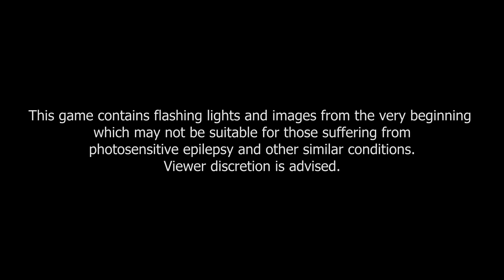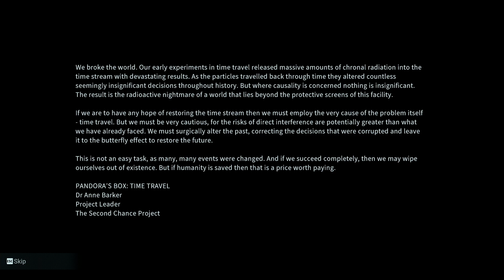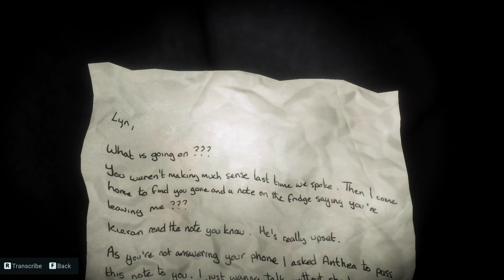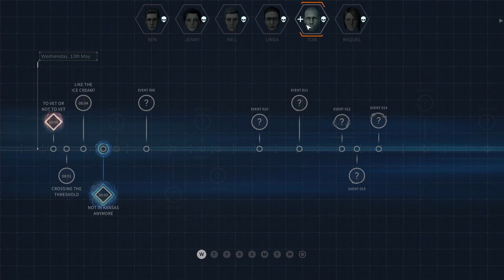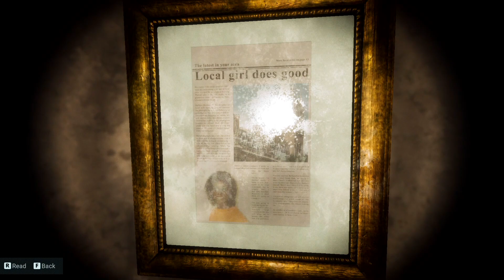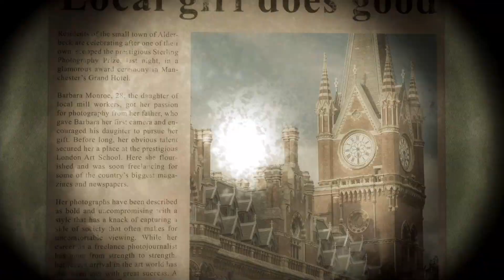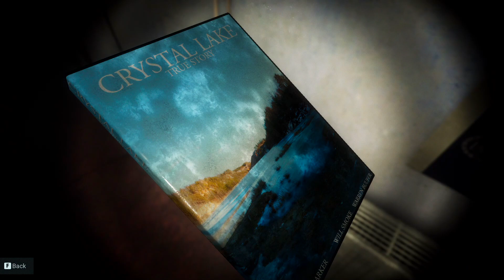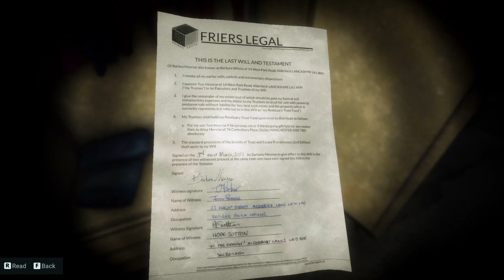STOPPING A DISASTER | Eternal Threads | Part 1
Eternal Threads is a single-player, first-person story-driven puzzle game of time manipulation, choice and consequence.

As an operative tasked with fixing corruption in the timestream, you have been sent to the North of England in May 2015, where six people died in a house fire. Prohibited from simply stopping the fire, you must instead manipulate the choices made by the housemates in the week leading up to it so that they all survive the event.